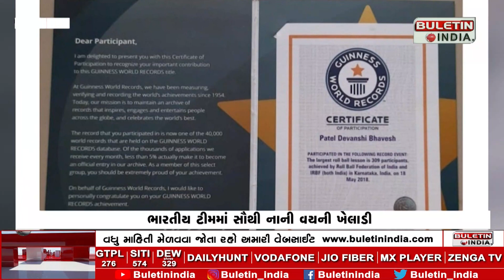ગુજરાતમાં વર્લ્ડકપની ટીમમાં દેવાંશી પટેલની પસંદગી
ARVALLI :  ગુજરાતમાં વર્લ્ડકપની ટીમમાં દેવાંશી પટેલની પસંદગી
ભારતીય ટીમમાં સૌથી નાની વયની ખેલાડી
12 વખત સ્ટેટ લેવલની ટુર્નામેન્ટમાં શ્રેષ્ઠ પ્રદર્શન
7 નેશનલ અને 12 સ્ટેટ ટુર્નામેન્ટ રમી ખિતાબ હાંસલ કર્યા